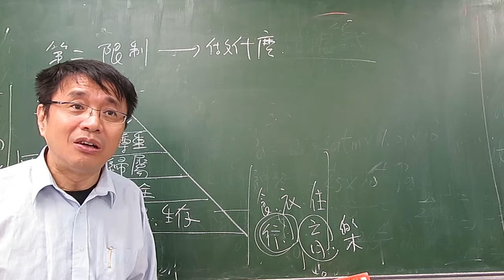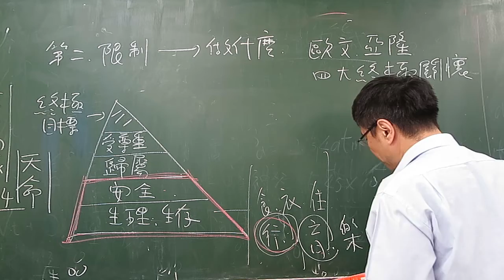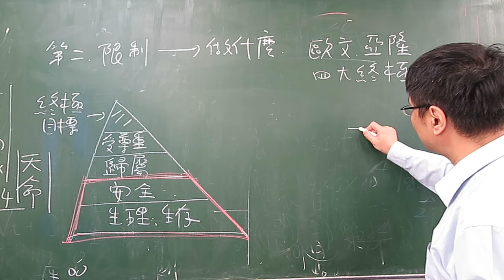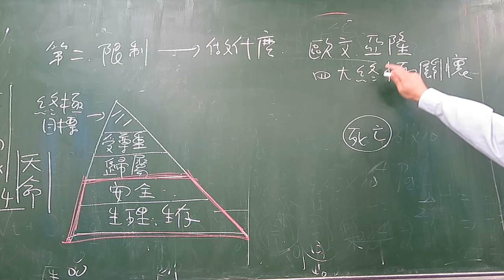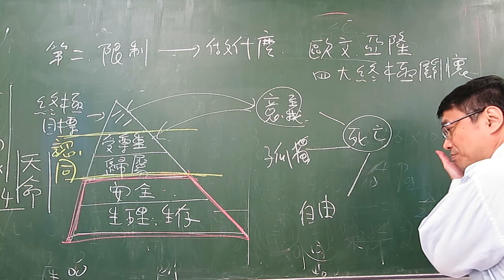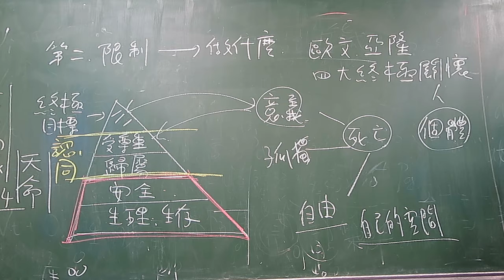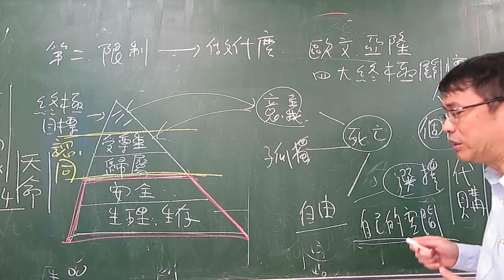林為中-再論馬斯洛與歐文亞隆2